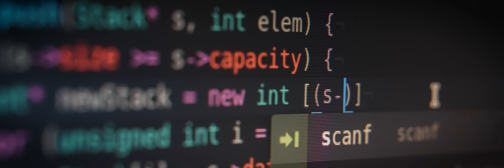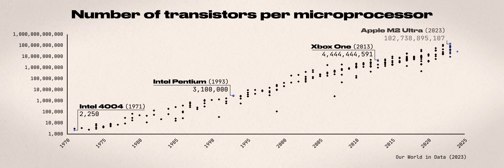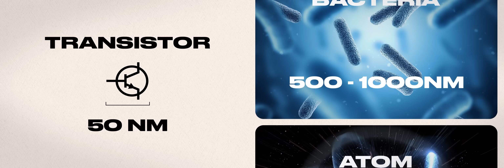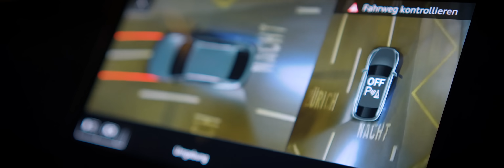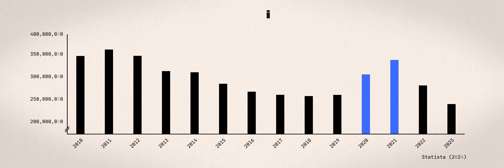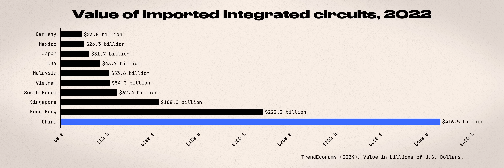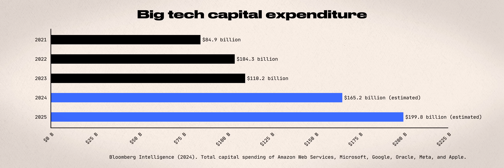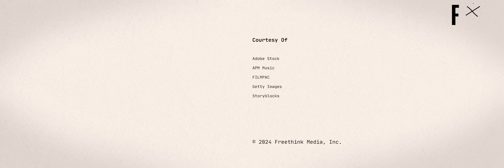Chip Wars: Why Taiwan is the most important country in the world | Chris Miller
When we think about technology, we think of social media, search engines, apps on our phone; but undergirding all of this are chips.”

What if the world's most critical technology isn't software, but the tiny pieces of silicon that power it? In an age where chips are everywhere, from smartphones to coffee makers, their manufacturing complexity might surprise you. It's harder to make a modern semiconductor than a nuclear weapon.

Inside Taiwan's cutting-edge fabrication plants, machines worth $350 million each orchestrate an atomic ballet. These marvels of engineering use the flattest mirrors ever made and lasers that create temperatures 40 times hotter than the sun's surface – all to carve transistors smaller than a coronavirus.

From Silicon Valley to Taiwan, from the Netherlands to Japan, making modern chips is a global dance of unprecedented complexity. Each processor requires ultra-purified materials, billion-dollar machines, and a supply chain spanning multiple continents. But this intricate network faces its greatest challenge yet.

As artificial intelligence reshapes our world, the demand for advanced chips is skyrocketing. Tech giants are pouring billions into new semiconductor designs, while startups race to create specialized AI chips that could make artificial intelligence as accessible as a Google search. Join us as we explore how these tiny silicon marvels are shaping humanity's future.

Timestamps:
0:00: The Freethink Interview: Chris Miller
0:39: A single factory in Taiwan
2:31: The first transistor
3:31: The first chip
4:50: Moore’s Law
7:40: A global industry
10:01: The most important company in the world
12:08: Why chips are central to US and China
13:45: AI and chips

Read more of our stories on future technology:
Inventions that are fighting the rise of facial recognition technology
The technology we (or aliens) need for long-distance interstellar travel
3 emerging technologies that will give renewable energy storage a boost